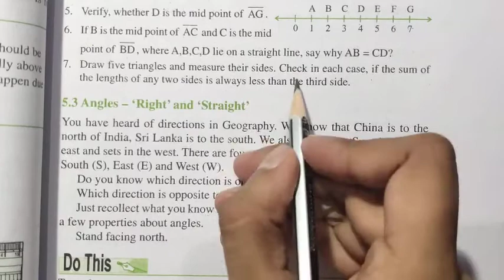Understanding Elementary Shapes | Class 6 Maths | Exercise 5.1 Que 7 | Chapter 5 | NCERT | Md Sir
About-
In this video I have taught Ncert's Class 6 Maths Chapter 5 Understanding Elementary Shapes Exercise 5.1 Question number 7 in Hindi